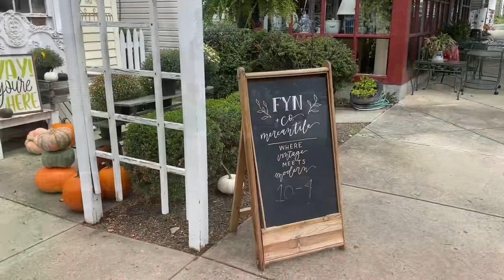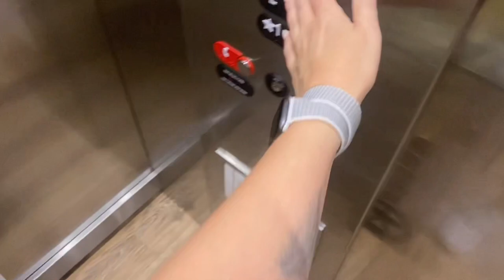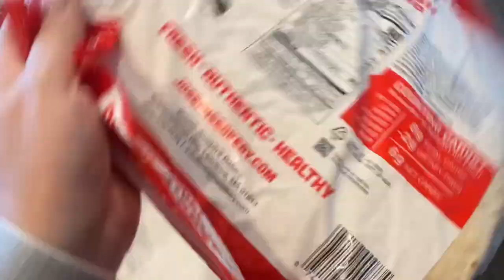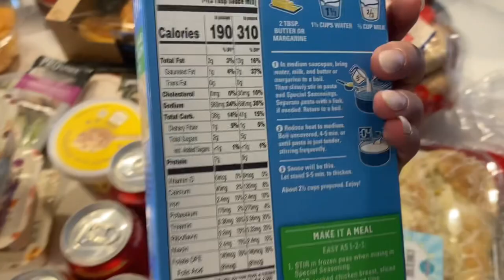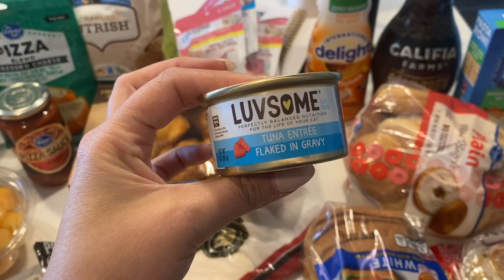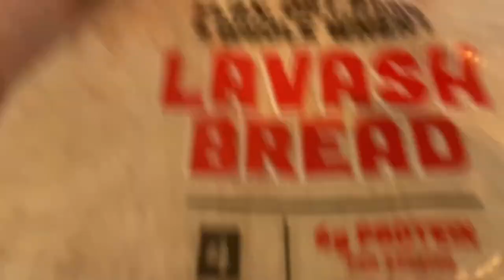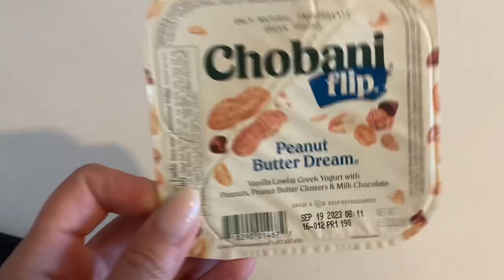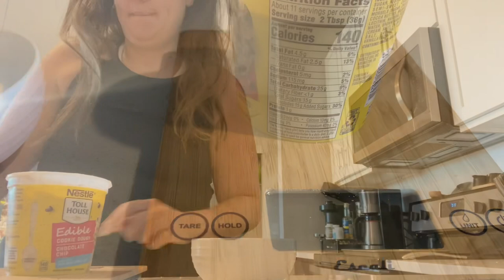Grocery Haul| Shopping for my sisters bday| What I eat in a day| low cal pizza!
Body mist

Tsal psoriasis shampoo

Ankle Apple Watch band

sports bra

Link to amazon storefront